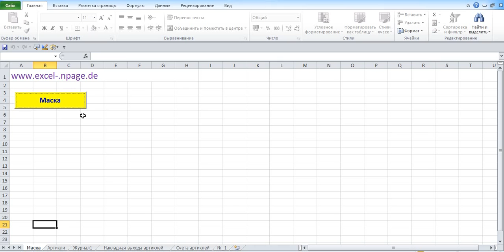Код ''27_2_L756##########